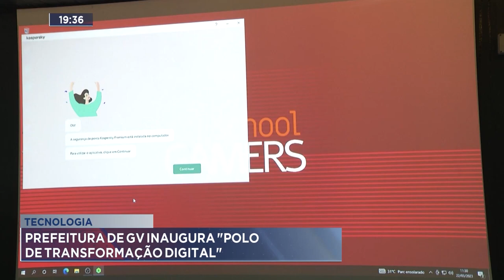Tecnologia: Prefeitura de GV Inaugura Polo de Transformação Digital.